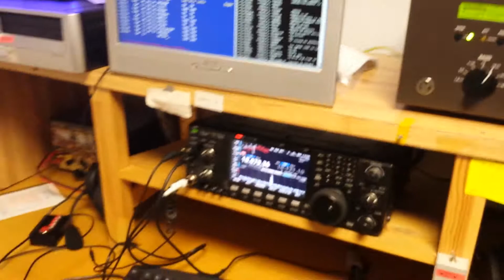GA14CG CW WITH GM4UYE